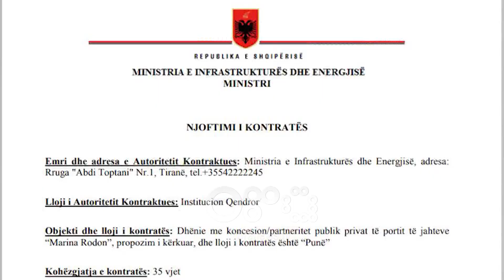RTV Ora - Ekskluzive/ Kepi i Rodonit me koncesion, Ministria e Infrastrukturës hap garën për detin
Në kulmin e debateve për efektet e koncesioneve Partneritet Publik Privat, ministria e Infrastrukturës hap një tjetër garë. Radhën nuk e kanë rrugët, por bregdeti.

Burime të RTV Ora kanë bërë të ditur se me propozim të pa kërkuar, parashikohet që Kepi i Rodonit të jepet me koncesion për 35 vite me qëllim ndërtimin e një porti të Jahteve. Sipas propozimit, koncesioni për portin është projektuar të ndërtohet në vijën bregdetare jugore të Gjirit të Drinit, rreth 7 km larg Kepit te Rodonit.

Ajo që të bën edhe më shumë përshtypje është periudha e lënë në dispozicion për të paraqitur dokumentet, mësohet se afati është për 30 ditë, ndërsa dokumentet duhet të jenë vetëm në gjuhën shqipe. Në këtë mënyrë përjashtohen dhe kompani të tjera të mëdha që mund të jenë të interesuara.

Koncesionet PPP janë kritikuar nga FMN dhe Banka Botërore si një rrezik për buxhetin. Për këtë arsye në fillim të vitit u propozua përmes një projektligji në parlament që të mos lejoheshin me forma të tilla duke nisur pas datës 1 korrik.

Por pas një heshtje të gjatë, mazhoranca vendosi të shtyjë afatin për këtë masë deri në 1 tetor, çka solli përplasjen e radhës me presidentin, i cili përmes një dekreti kërkoi lënien në fuqi të vendimit të parë. Me nisjen e punimeve të parlamentit, mazhoranca deklaroi se nuk do të pranojë rekomandimet e kreut të shtetit.

Fillimisht u duk se gjithçka kishte të bënte me projektet që ishin në proces, por tashmë ministria e Infrastrukturës ka hapur garën për Marina Rodon. E duket se për të mos humbur kohën afati i vënë në dispozicion për paraqitjen e dokumenteve është lënë data 6 shtator, duke lënë kështu mundësinë që gjithçka të mbyllet brenda përcaktimit të bërë prej ligjit të ri.